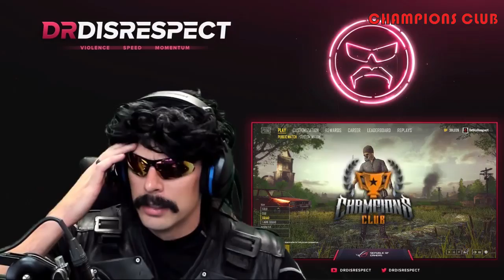DR DISRESPECT - FUNNY MOMENTS - EPISODE 119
Dr DisRespect rages in BATTLEGROUNDS and plays duo with VSNZ
All the BEST and FUNNIEST moments of DrDisRespect from his stream on 2/26/2018

My 119th episode of the BEST and FUNNIEST Dr DisRespect moments. Hope you enjoy !!